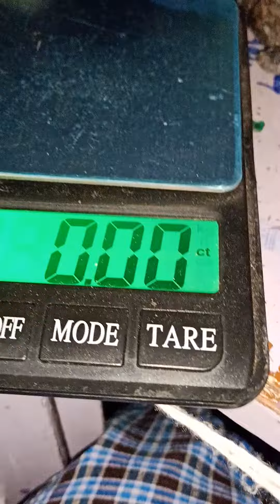hunting cyilon yellow saffire jems stone